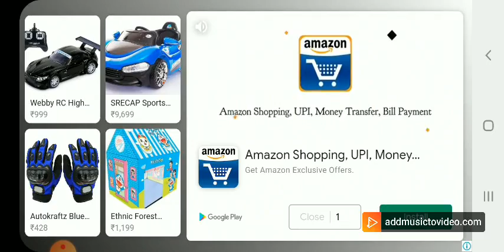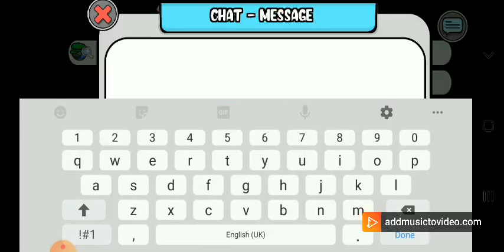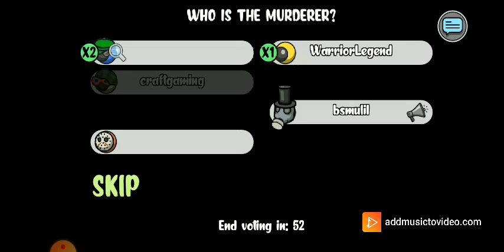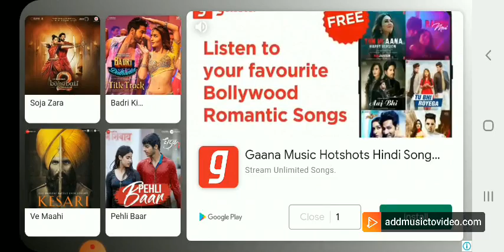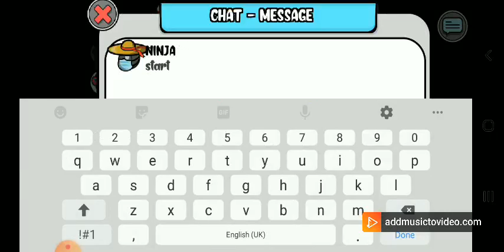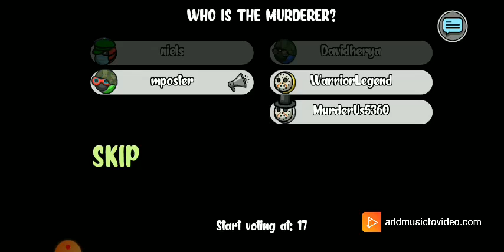I played Murder us and found that it is the worst copy of Among us